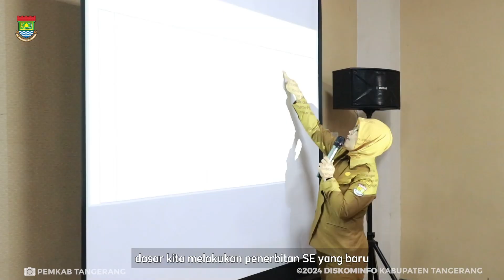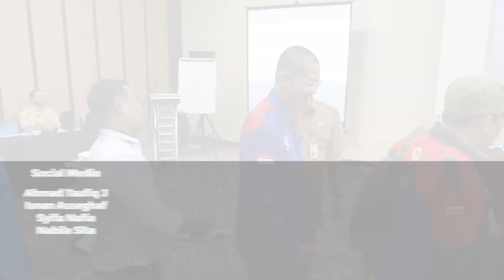Dinas Tenaga Kerja Kabupaten Tangerang Gelar Dialog Pencatatan Serikat Pekerja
Dinas Tenaga Kerja Kabupaten Tangerang mengadakan dialog penting terkait pencatatan serikat pekerja/serikat buruh di Hotel Yasmin, Curug, pada Senin (3/6/2024).

Kegiatan ini dihadiri oleh berbagai perwakilan serikat pekerja/serikat buruh dan menghasilkan penyesuaian Surat Edaran (SE) Kadisnaker terkait layanan non-perizinan pencatatan serikat pekerja/serikat buruh.

Kepala Dinas Tenaga Kerja Kabupaten Tangerang, Rudi Hartono menyampaikan kegiatan tersebut digelar untuk memperkuat hubungan antara pemerintah dan serikat pekerja/serikat buruh, serta memastikan pencatatan yang transparan dan efisien. Pihaknya juga memastikan transparansi dan efisiensi dalam pencatatan serikat pekerja/serikat buruh.

Mari bersama-sama kita dukung kelancaran pencatatan serikat pekerja/serikat buruh dan perkuat sinergi untuk kemajuan bersama.

(Iq/Is)

Seputar Informasi terkait Kabupaten Tangerang
Website Terpadu:
Radio:
Tangerang Radio 91 FM